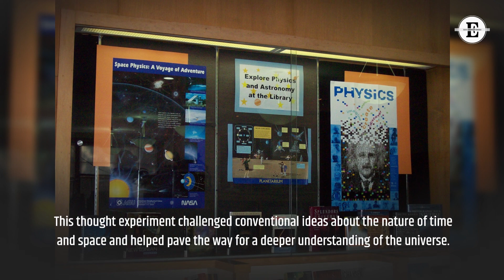"A Brilliant Mind: The Contributions and Impact of Albert Einstein"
"Albert Einstein: The Genius Who Changed Our Understanding of the Universe" - This title highlights Einstein's incredible intelligence and his profound impact on our understanding of the universe through his work in physics and the theory of relativity.